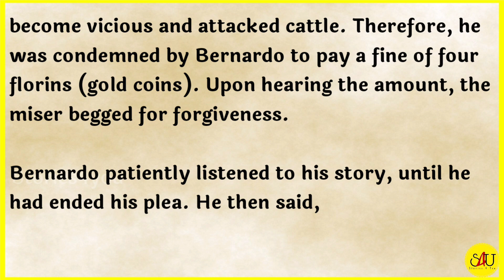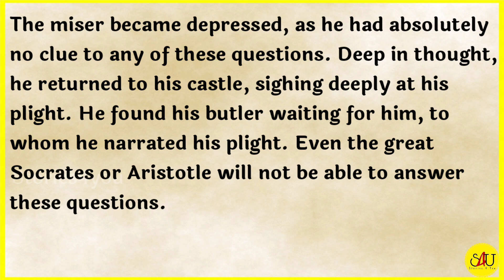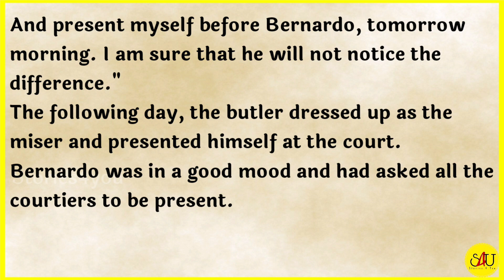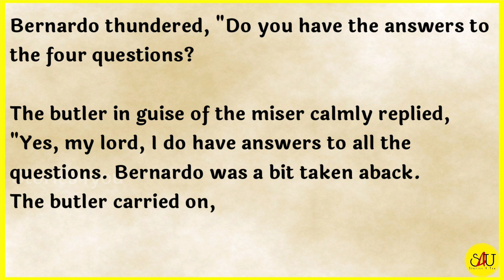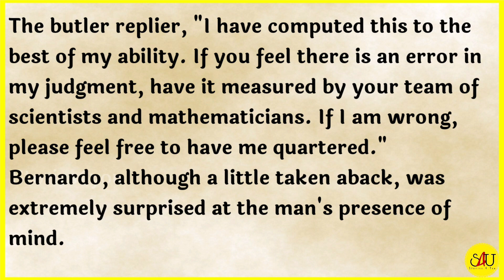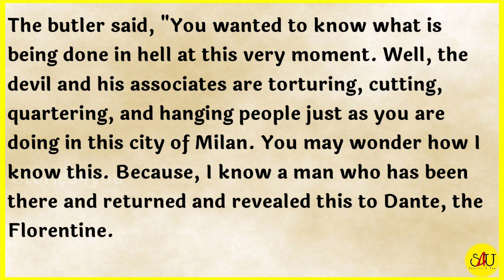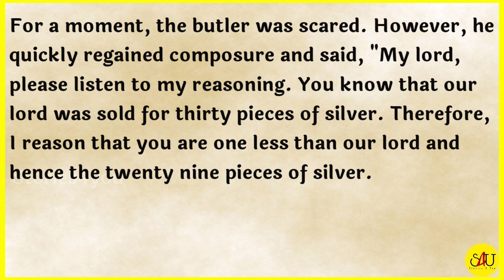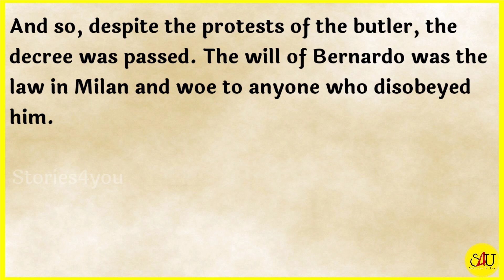A interesting story - The Tyrant and the butler - English BeautifulStory | InterestingStories